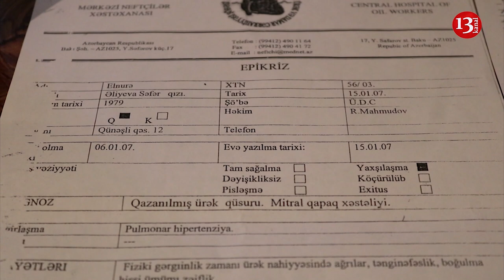"Bacımın yaddaşı itir, GƏZƏ BİLMİR, PENSİYASINI DA KƏSİBLƏR, SƏSİMİZƏ SƏS VERİN"-AİLƏNİN FƏRYADI